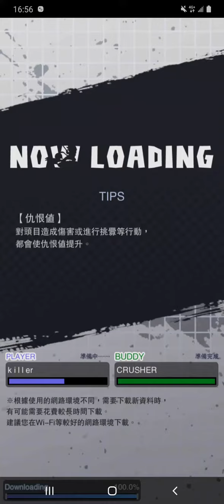드래곤 볼ドラゴンボールレジェンズDB LEGENDS七龍珠激戰傳說(M)魔人普烏LV5000/No hurt/perfect win☆Asia☆kinmen☆killer/K🍹K☆EP2183🍹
本名:洪進忠
暱稱:K
一人工作室

我與任何遊戲公司，無合作關係。
預防你被騙。
玩家是消費者，不是遊戲公司的人。
至於推廣，這是一定要的。人才會多。
假設退遊，就沒義務幫，我玩多久。就推多久。
我指任何遊戲。

FB或遊戲朋友^^

我的賣家編號:301251

購買代練，你想支持多少，隨意。
自己註冊8591帳戶，自己支持，那不是代練。^^
不要找代理人，預防詐騙

我的支付帳戶，只有8591平台1個，
其他平台，100%是詐騙集團^^，
不要上當，注意偽帳

謝謝🍹

請註冊yahoo或gmail ，只限這二個平台。
不受理其他平台，假設你使用其他平台，
發電子郵件給我，我會無視你，直接刪除。

假設你支持金額過大，請本人親自攜帶法律文件
找我，。
我指慈善捐款，慈善事業，這類型支持，
我必需收到法律文件，所以你發垃圾電子
郵件，無用。
假設你派代表找我，你可限制時間，
限期不到，代表是業務侵占。
逃犯，直告即可。
這招，可以預防你派的代表，沒找我。
直接到我們國家找我。無需外匯，別浪費時間。

或想找我，聊天，廢話，同上。
無需任何邀請

後豐港石碑直走至此，照視頻走。
支持者，找我，
請照視頻走，不需要我國人何人士帶你
我的頻道播放清單，有二個視頻。
另一個是從後豐港石碑開始走。

提醒你:
我不是這個組織成員:

這個組織是詐騙集團，與我無關係^^
鄰居與我，無關係，被騙告了。

談話，沒面對面，在我家，100%不是我。

視頻住址，仔細確認
任何邀請，100%不是我，預防手機駭客惡搞你
你只要看到門口有綠色機車，代表我人在，
你可以等到我出現為止。

預防外國人受騙。
不需要任何邀請，只要你想找我，照視頻走。
若是支援，
只要沒見到我，你可以帶者你的重要文件，
直接回家去。
地點，只限我家，對象只限我一人。
電郵自己發，抵達時間，去我家等我，
任何時候，都能見到
因為我不是任何公司，任何組織員工。

所以，你若找我以外的人談話或轉交任何委托人
，我只能當你白痴，記住，親自找我。
假設，你遇到台灣變態或詐騙集團，
當然100%，與我無關係。
我是一人工作室，所以，你見的人，不是我
無庸置疑，就是台灣詐騙集團或者是變態，人口販子。反正，我從沒見過一人，那是你的問題。
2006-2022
同名同姓，與我銀行帳戶不同，就是騙子。
我銀行帳戶，有列。

台灣，金門任何公司，政黨，組織，頻道，
youtuber。
與我沒合作關係，包括中國，香港。
使用病毒APP射入我手機的任何頻道，
進行遠控直播,100%是詐騙集團。
不是我的朋友。

因為駭客的支付，偽臉，個人首頁，檔案，
推薦，談話，下載病毒應用，非法植入我的手機。
明白嗎，除非他們移除app。
注意自己手機是否相同情形。
我不推薦任何頻道，除了我副頻道訂閱的頻道。
其他，不用理。
我的社區，粉絲專頁，仔細確認病毒。
設在首頁的youtuber,那不是我的朋友。

找我，很簡單，請發電子郵件給我，
在電子郵件內容，直接說明，你到達時間。
記住一點，別相信住在我們國家的外國人。
特別是youtuber，
我的朋友，無台灣，中國youtuber。
不要被騙。

任何政府組織與我，無關係。
預防你遇到智障或長相相似80-90%的白痴。
假設你曾支援我，播放清單，有銀行帳戶列表。
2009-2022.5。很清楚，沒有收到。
請直接法律訴訟。

你若是相信我國任何人，遇任何事，那是你的問題。
請照我的方式，支持我，可以預防你遇到詐騙集團。

FB和谷歌每天鎖住帳戶，做任何事，無視即可。
提醒你，智障兒的病毒應用，架在我手機。
所以神經病要登我帳，太容易了。
只需變更瀏覽器，要鎖幾天就幾天。

手機病毒，粉絲專頁有列表:

再次提醒你

我是一人工作室。
我不是程序員，關於任何電信公司的非法應用程式
，非法植入我的手機，只需看清楚我的帳戶。
冒充者，無論多少，記得送白痴去法院。

謝謝

因為智障喜歡繞過我，找沒知識的人。
不識字的人，瞎搞。

遊戲時間，主頻道播放清單有列表，確認清楚。
記得看清楚，搞清楚對象，乞丐下次冒充我。
我帳戶有列表，你任何公司或個人，直接倒閉
，包括政府，我猜全是借貸分子。白目

任何遊戲要確認對方是否真實力，簡單。
遊戲全程列出工作管理員。
電腦工作管理員會告訴你，對方有無犯規。
工作管理全程開啟，有沒有非法程式
這是我自己研究的，很簡單的判斷方式，
對方是否真正的強者，只要對方敢列。

我舊有影片有列，只是告訴你，打幾隻是我的自由
，你要是沒能力，你的問題。

工作管理員有開者全程24小時錄影，沒人犯規
或請對方列出銀行帳戶。一刀未剪^^白木
這才叫專業，白痴，記得列表，二選一
若對方不敢列，沒信的必要。

管你哪國人，我列了，但我的對手們，
你還沒列。我在等你列帳，丐幫外掛公司的玩家。

下次若要盜帳黑我，想清楚，
我帳戶，拍帳，行帳有列表，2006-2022。
遊戲時間播放清單有列表。哪些公司沒玩過，
沒賣過很楚。哪些遊戲買過，有列，送帳對象。
2007前，僅二款。
你就早點去死吧，或者製偽角黑我
，白目。
哪些平台沒玩過，記得請豬走趟法院，
喜歡架病毒app玩我，白痴

外國人，不要相信我們國家的人。
帳戶很清楚。
在病毒未移出手機前。
假設你要支援我，就照我的方式支援。
不必聽別人廢話，自己註冊平台，
自己支援，自己確認。

提醒你:

玩家不會向遊戲公司要求更改設定
，如果是我，100%不可能。
任何遊戲。
請勿變更設定，破壞原本製作團隊的設定
注意手機駭客，不要上當。
駭客到每家公司鬧，習慣就好。
100%是詐騙集團。

我沒有以下平台帳戶:
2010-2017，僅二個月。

拍賣場，銀行帳戶，已經明確告訴天下。
哪些公司從未玩過，哪些公司玩多久，
紀錄的很詳細，提醒你，某些公司帳號送出
，易主，假設黑我，請直告，直接讓騙子坐牢。
邀請人玩遊戲，送帳後若想背後黑我，但我是我帳戶
有列表，只能請你走趟法院。收到垃圾棟結信。
問垃圾帳號送誰，都不講，一般來說，
就是詐騙共犯，已經不需要你回答問題。
請對方直接上法庭。

逮捕騙子

我在任何遊戲或平台，並沒發過邀請。
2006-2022，所以我從未見過一人。
注意手機，電腦駭客。
那是你的問題。
住在我手機的人，我猜變態或詐騙集團，2選1
遊戲loser,集體loser

重開機，!，操控干擾，我的社區粉專有解法
我們國家任何人或外國人，竊我朋友賛助，
可以直告。
其他同名粉絲專頁或社區，與我沒關係。
點擊我個人簡介，有粉專或社區連結。
直接查看

反正，都是我一人研究的。

需要多久時間逮捕騙子，破解我手機的病毒app，
記得，不管抓到多少冒牌貨，直接踢入海裏，
餵鯊魚。不必浪費時間，不論對方國籍。
滅掉騙子^^

我只有這個平台8591。拍賣帳戶。
朋友們:
其他平台，請全部終止支援，謝謝。
假貨使用偽帳，每日尋找手機，使用此方式，
代表我領錢或用偽帳假冒我要支援，
任何公司可以直接視為詐騙集團。
因為有豬借錢沒還^^
如果用電子郵件黑我，直告，送入勞獄。
免看一定沒錢還，還有偷我外匯的，有一堆人。
一直在搞鬼，請還清債務，不管幾億。
都我一個人的。還錢才有話語權。
我等你

因為，我的手機，365天都在我身邊。

注意使用尋找手機，或尋找電腦的騙子。

每天，不用每天尋找手機，

反正只要竊我支援款，我等你還。

社區有川普平台邀請函，有興趣，註冊
他平台，去問他，還有一封美國檢察官，
遺產贈與，那我的錢，你們國家的人，
自己問檢查官朋友吧，我沒收到一塊錢。
包括其他國家的，你若是要支援我。
我指任何國家朋友，親自找我。
視頻很清楚，自己來。但是你如果
派人來，只是在我家後院那條路，拍風景照，
建議省了，很搞笑。很無趣。

我要幫誰世界推廣，任何國家，
我喜歡的人，我指全世界任何公司，
音樂家，歌手，球隊，遊戲公司，娛樂公司，
企業，等
無論團體或個人

決定權在我。
對吧^^
可以移除手機病毒嗎，還是你要還錢，
把偷我的錢
，不管發了幾億，你確定，你有錢還我嗎
365天一直換對象鬧我，也不是辦法。
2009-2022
沒人與我有關係^^
對吧
我要重新想一下，思考一下，要幫誰
或全部否定。
請勿架空我，自設推薦，你騙不了多久，
因為我會廣告，即使小偷每天偷使用我帳戶
幾小時，但是我已經公告過

任何國家朋友，或我國朋友。
確認一下偽平台，請先終止支援任何人。
謝謝

無論哪國人，你派的代表，100%，我沒見到，
仔細注意，各國防疫設定，若要出國旅遊
，找朋友，先查看各國防疫需知。
預防你白跑一趟，不要浪費你辛苦工作賺的錢，
旅費。
避免政府玩你，錯失你想見的任何人^^
明白嗎
避免你被綁架，切